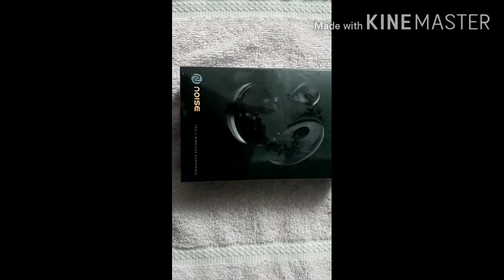NOISE WIRELESS EARPHONE REVIEW AFTER USE ||Bhawna Gyan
hello guys

HIGHLIGHTS:
1. Battery life-15 hrs
2. Charging time - 1.5 hours
3. IPX5 Water Resistant
4. With Mic